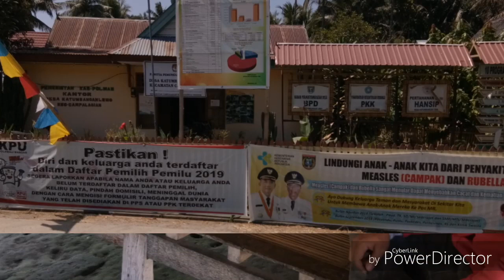Survey Potensi Produksi Lokasi Pengembangan Tanaman Jagung Dalam Rangka Membangun Kemitraan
Survey Potensi Produksi Lokasi Pengembangan Tanaman Jagung Dalam Rangka Membangun Kemitraan Dengan Pihak Swasta Desa Gattungan-Kec.Campalagian Desa Katumbangan Lemo-Kec.Campalagian Desa Rappang Barat - Kec. Mapilli @Rabu 14 Agustus 2018@TIM BIDEK BALITBANGREN KAB. POLMAN